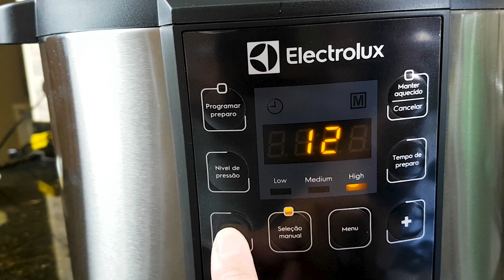COMO FAZER ESTROGONOFE EM 10 MINUTOS NA PANELA DE PRESSÃO ELÉTRICA | MANIA DE COZINHAR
Vou ensinar como fazer estrogonofe em 10 minutos na panela de pressão elétrica!
É uma receita muito querida aqui de casa que vou dividir com vocês e espero que gostem da minha versão de estrogonofe de frango!
Vou fazer na panela de pressão elétrica mas vocês podem fazer esse estrogonofe na panela de pressão convencional que também vai dar certo!
O melhor disso é ter um almoção delicioso de estrogonofe pronto de maneira super rápido!

Aqui tem mais receitas super fáceis para vocês! Aproveitem!

🍴Hora do Almoço!!!
Quem não gosta de uma boa refeição!?
E que tal preparar de forma prática, rápida e sempre com muitas dicas?!

🍪Só Queremos Chocolate!
Eu gosto de muito de chocolate e tem dias que só ele para nos deixar mais alegres, nos salvar das TPMs e deixar nossos dias mais leves e doces.

Ingredientes do Estrogonofe na Pressão Elétrica:

2 Sachês de Molho Shoyu ou 20 ml
1 Sachê de Mostarda ou 10 ml
1 Sachê de Molho de tomate pronto
Água só até cobrir o frango
3 Dentes de Alho picadinho
1 Cubinho de caldo de galinha
1 Caixinha de Creme de Leite
1 Latinha de Milho
1 Colher (sopa) ketchup caprichada
500gr de Frango cortado em tirinhas ou cubinhos

Assistam ao vídeo completo! Sempre tem dicas!

✔️Deixe o seu like e compartilhe se gostou!
✔️Clique no sininho para receber notificações!

Caricatura da vinheta: MomentCam Cartoons e Emoticons (Android) (IOS))